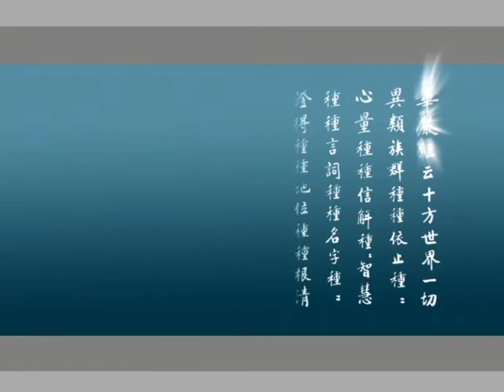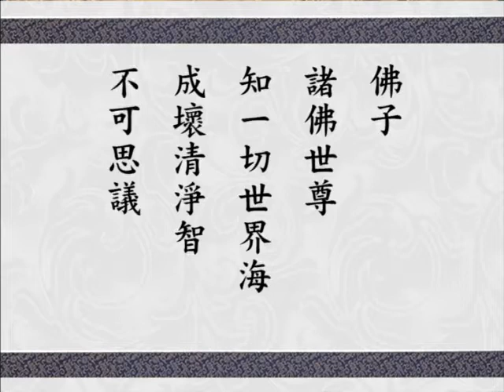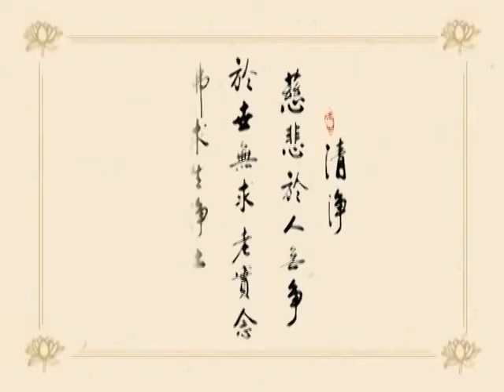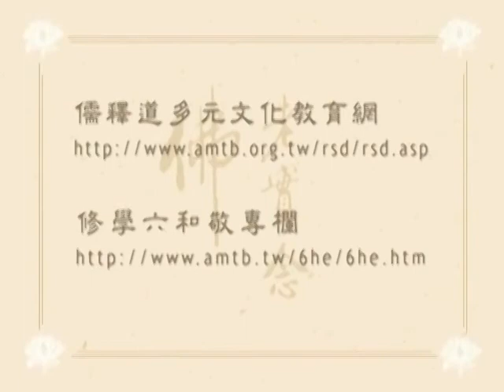大方廣佛華嚴經 0679 ｜淨空老和尚主講